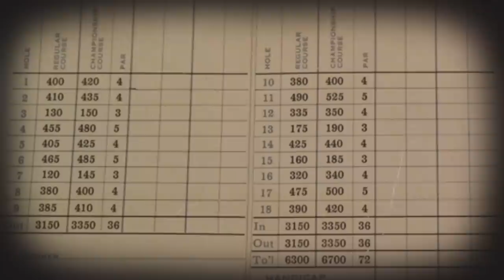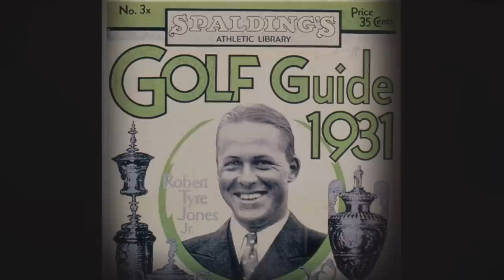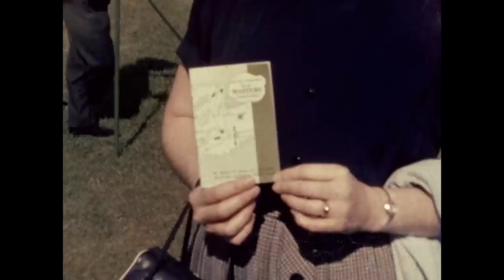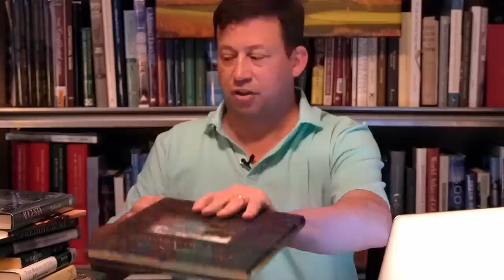Office Hours: How The Masters Became The Masters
Presenting Office Hours with Michael Wolf (@bamabearcat). In this episode, Michael shares the history of Augusta National and the creation of The Masters Tournament.